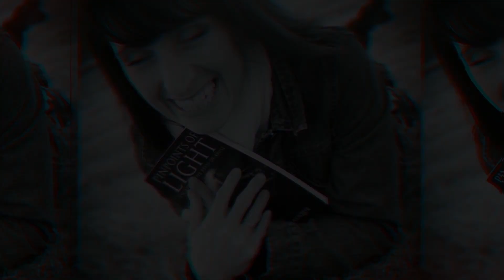Sales Masterclass on Communication, Call Centers, & Positive Corporate Culture | Richard Blank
“Fortune favors the brave.” – Richard Blank

This week’s episode is different than our normal episodes. Instead of focusing on our guests personal journey and story, it’s a sales masterclass on communication. Call centers, bettering yourself as a business owner and communicator, and so much more. So get your pens and paper ready. You are going to want to listen to this episode, take notes, apply it, rewind it, and play it again.

Our guest today is an entrepreneur, sales professional, CEO, coach, and more. And while he has done a lot of things well in life, he continues to study, becomes an expert at whatever he commits to, and now he’s here to teach us how to do it too. Ladies and Gentlemen, welcome to this weeks episode of the Remarkable People Podcast, the Richard Blank story!

GUEST BIO:
Richard’s journey in the call center space is filled with twists and turns. When he was 27 years old, he relocated to Costa Rica to train employees for one of the larger call centers in San Jose. With a mix of motivational public speaking style backed by tactful and appropriate rhetoric, Richard shared his knowledge and trained over 10 000 bilingual telemarketers.

Richard Blank has the largest collection of restored American Pinball machines and antique Rockola Jukeboxes in Central America making gamification a strong part of CCC culture.Richard Blank is the Chief Executive Officer for Costa Rica’s Call Center since 2008.

Mr. Richard Blank holds a bachelors degree in Communication and Spanish from the University of Arizona and a certificate of language proficiency from the University of Sevilla, Spain. A Keynote speaker for Philadelphia's Abington High School 68th National Honors Society induction ceremony. Giving back to Abington Senior High School is very important to Mr. Blank. As such, he endows a scholarship each year for students that plan on majoring in a world language at the university level.

Remarkable People: Volume 1 How They Did It, & You Can Too!

SUPPORT THE REMARKABLE PEOPLE PODCAST:
Share the Podcast and specific episodes with your family, friends, and co-workers.
Sponsor or Donate what you can financially to help us continue to bring great content that inspires you and people like you around the world!

Click Here to Connect with David

While we are very thankful for all of our guests, please understand that we do not necessarily hold or endorse the same beliefs, views, and positions that they may have. We respectfully agree to disagree in some areas, and thank God for the blessing and privilege of free will.